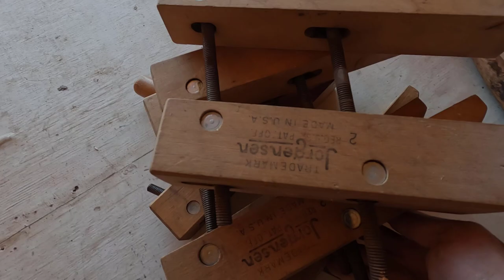Framing the New Attic Wall in Our Tiny House Remodel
Today I tried to get the framing completed for the front attic area of the barn tiny house remodel. I nearly got the job done, but I messed-up the angle cuts on the two outer studs, and it was too late in the day to cut new ones ― but I did get the majority done. It was an exhausting day. I had to run across the street to use the table saw at least a dozen times! Tomorrow will be a workout as well, but the framing and cleating will be done then, and I can move ahead with the upper skin 😊

Recent Products used:

15 Degree Bevel Bit
REOLINK 4G LTE Cellular Security Camera (Solar Powered)
FLEXIBOOM Data SIM Card
3 Month FLEXIBOOM SIM Card
6 Month FLEXIBOOM SIM Card
12 Month FLEXIBOOM SIM Card
Pet Safe Mouse trap
60 Watt Blue LED Bulbs
Boeshield Total Tool Care Kit - Large Two Pack
Strain Relief Rubber Boot
1/4" Nominal Polycarbonate
Power Cord - 10ft 14-Gauge 3-Prong
PlyWheels Plywood and Drywall Dolly
DEWALT 15 AMP Plunge Router
Oscillating Tool Blade, Titanium Nitride Coated
30 Pack Black S Hooks
3/8-Inch-Drive Impact Extension-Bar Set
6 Piece Impact Socket Adapter Set
Bolt Extractor Set
Kinco - Premium Leather Work Gloves
1/2" Shank Tongue & Groove Router Bit Set
Temperature/Humidity Sensor